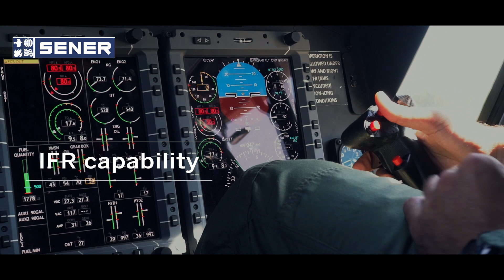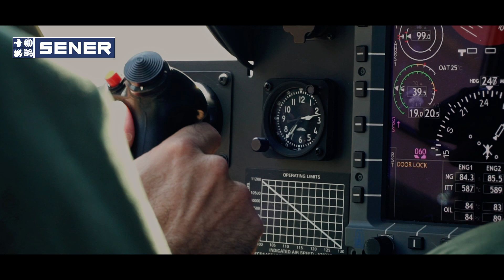Life extension program and modernization of the Agusta Bell Plus helicopters of the Spanish Navy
The program for the modernization of seven Agusta Bell (AB-212) helicopters of the Spanish Navy in service since 1974, will extend their operational life in at least 15 years, incorporating advances in equipment and avionics. New mission systems such as radar, night vision system, and self-protection means, among others, have been also included to allow them to assume new roles and eff ectively operate in national and international scenarios more and more demanding.

SENER and Babcock España have entered a joint venture with the purpose of completing this program. SENER is responsible, in general terms, of the design, integration and engineering works and Babcock España is in charge of the design, installation, and land and flight testing, as well as certification process carried out through the INTA (Instituto Nacional de Técnica Aeroespacial - National Institute of Aerospace Technology).

The upgrade of the AB-212 helicopters, as well as full replacement of the electrical systems and replacing the analogue cockpit for a fully digitalized one, also includes new functionalities such as radar, GPS navigation, night vision system, and protection and self-defence systems etc., all of which are essential to effective operations in an ever more demanding national and international context.